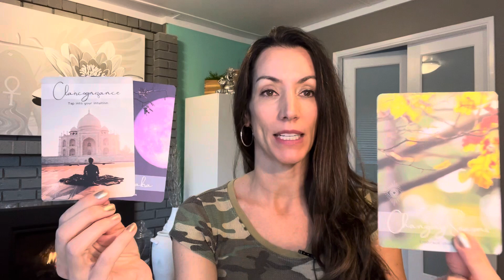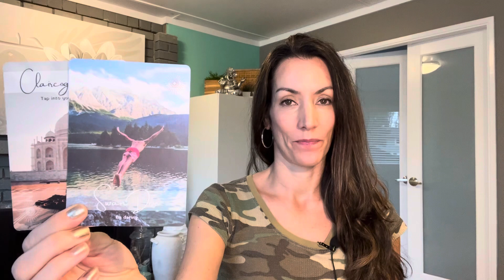Spirits daily message for YOU! Dec 18, 2023